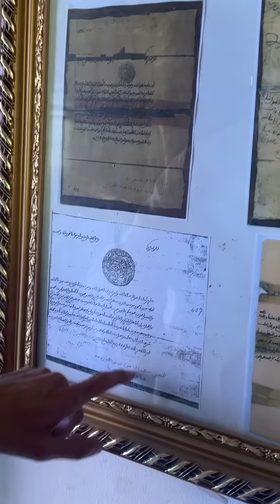رسائل قديمة من سلاطين المغرب إلى العلماء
حساباتي في قنوات التواصل :⁩